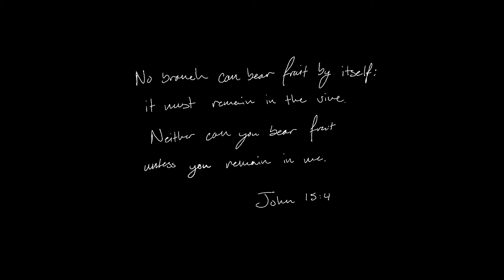Kathryn + Hubert || 07.10.21